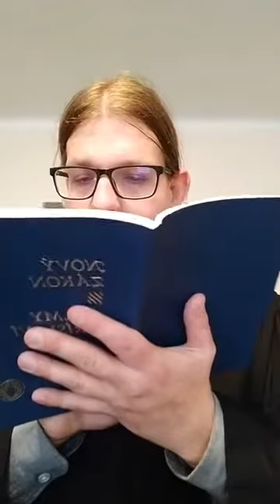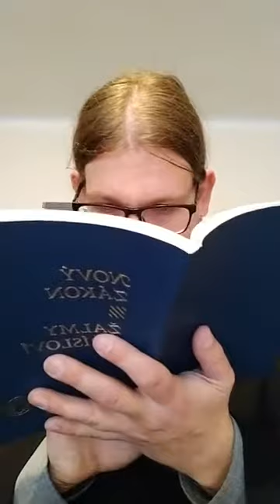Bohoslužby ve Kdyni dne 15. 11. 2020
Bohoslužby ve sboru Českobratrské církve evangelické ve Kdyni:
Číslo účtu pro příspěvky sboru: 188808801/0300